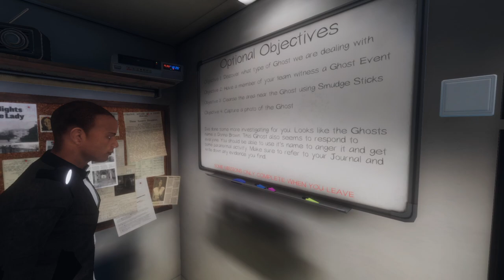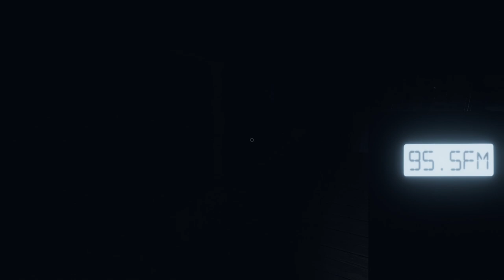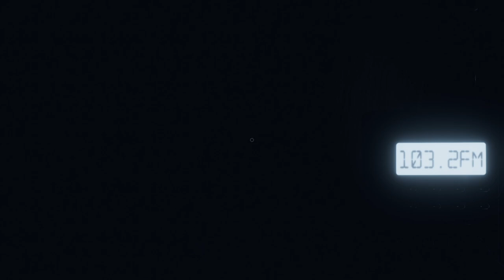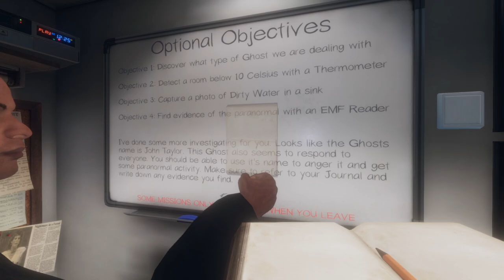WORST GHOST HUNTERS EVER - PHASMOPHOBIA WITH PU55NBOOT5 AND LOUPOOCEE!